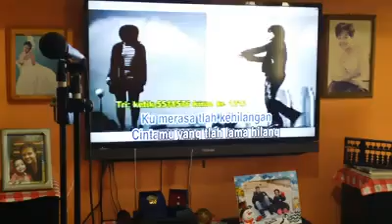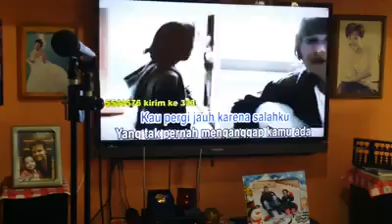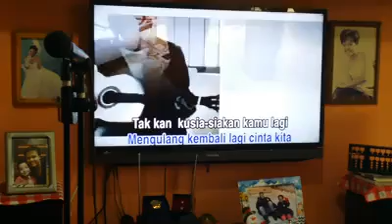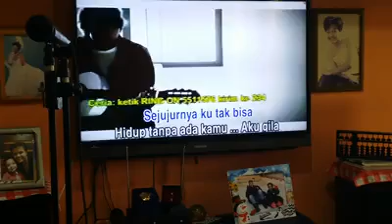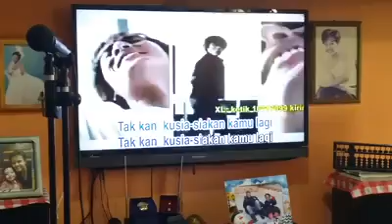Kehilangan Cover By Latiff !!!